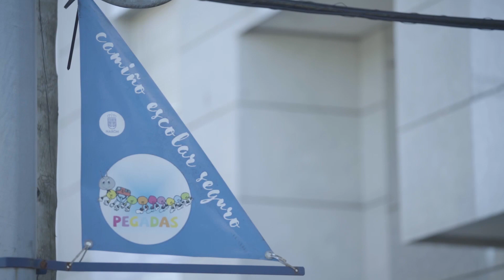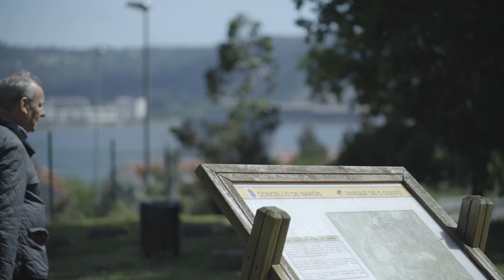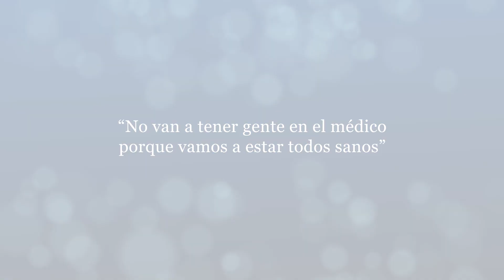Cien mil motivos de peso | Tendiendo puentes AE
El médico de familia Carlos Piñeiro se ha propuesto hacer adelgazar a toda la población de Narón y lo está consiguiendo. La promoción de la salud de una forma global e involucrando no sólo a médicos y pacientes, si no al conjunto de la sociedad.